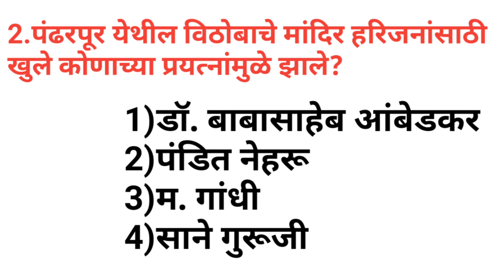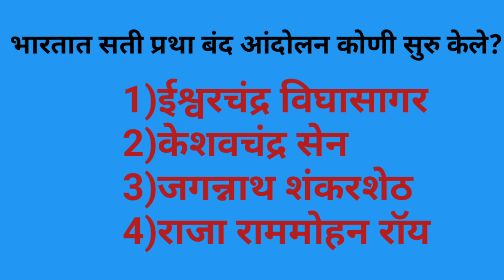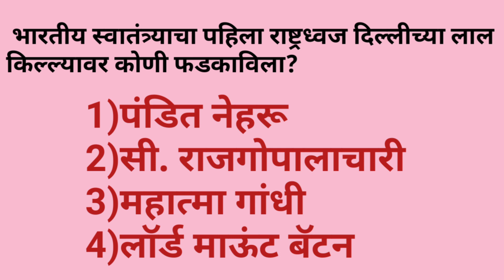Maharashtra Police Bharti questions and answers | Police Bharti gk in marathi